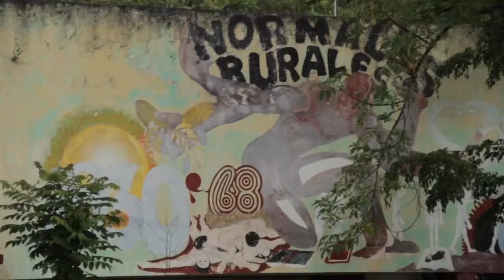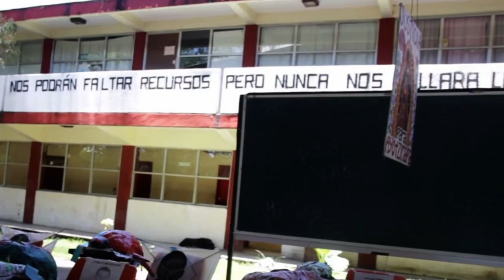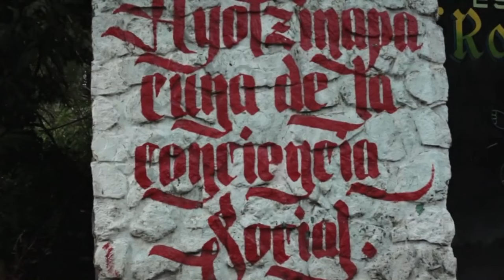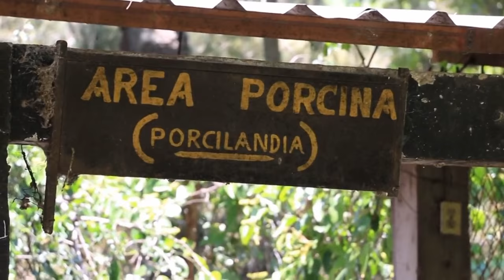México: Ayotzinapa Vive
Prensa Opal y Cacto, México- Hace mas de un año fueron desaparecidos por las autoridades del Narco-Estado de México, 43 estudiantes de la Escuela Normal Rural "Raúl Isidro Burgos" de Ayotzinapa. Los 43 junto a otros más iban rumbo a una manifestación cuando fueron baleados y detenidos. Hasta la fecha el Gobierno ha sido incapaz de aclarar el hecho, han mentido a las familias de los jóvenes. Las investigaciones contienen errores y han ignorado otras investigaciones realizadas por equipos expertos porque el gobierno no quiere asumir responsabilidad en el hecho.

Mas allá de una Normal Rural, Ayotzinapa esta en el camino de convertirse en un proyecto Autogestivo. este video fue realizado el 26 de septiembre de 2015 a un año de la desaparición forzada de los 43 estudiantes de la Normal Rural de Ayotzinapa,

Los nombres de estos 43 hijos, hermanos, amigos, compañeros no quedaran en el olvido, desde OPAL exigimos su regreso.
- Abel García Hernández
- Abelardo Vázquez Peniten
- Adán Abrajan de la Cruz
- Alexander Mora Venancio
- Antonio Santana Maestro
- Benjamín Ascencio Bautista
- Bernardo Flores Alcaraz
- Carlos Iván Ramírez Villarreal
- Carlos Lorenzo Hernández Muñoz
- César Manuel González Hernández
- Christian Alfonso Rodríguez Telumbre
- Christian Tomas Colon Garnica
- Cutberto Ortiz Ramos
- Dorian González Parral
- Emiliano Alen Gaspar de la Cruz.
- Everardo Rodríguez Bello
- Felipe Arnulfo Rosas
- Giovanni Galindes Guerrero
- Israel Caballero Sánchez
- Israel Jacinto Lugardo
- Jesús Jovany Rodríguez Tlatempa
- Jonas Trujillo González
- Jorge Álvarez Nava
- Jorge Aníbal Cruz Mendoza
- Jorge Antonio Tizapa Legideño
- Jorge Luis González Parral
- José Ángel Campos Cantor
- José Ángel Navarrete González
-José Eduardo Bartolo Tlatempa
-José Luis Luna Torres
-Jhosivani Guerrero de la Cruz
-Julio César López Patolzin
-Leonel Castro Abarca
-Luis Ángel Abarca Carrillo
-Luis Ángel Francisco Arzola
-Magdaleno Rubén Lauro Villegas
-Marcial Pablo Baranda
-Marco Antonio Gómez Molina
-Martín Getsemany Sánchez García
-Mauricio Ortega Valerio
-Miguel Ángel Hernández Martínez
-Miguel Ángel Mendoza Zacarías
-Saúl Bruno García.
Porque VIVOS SE LOS LLEVARON, VIVOS LOS QUEREMOS!